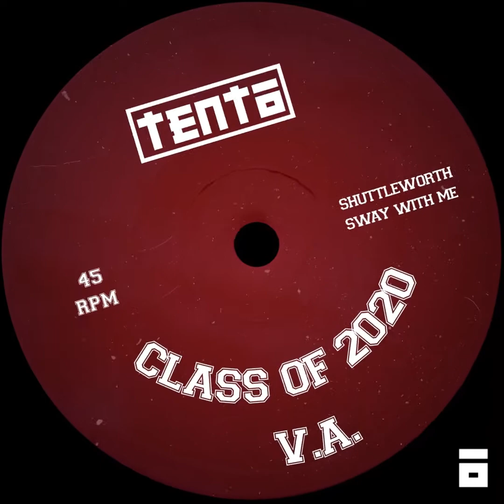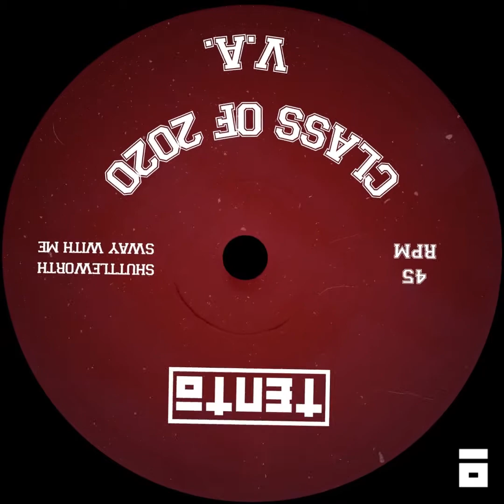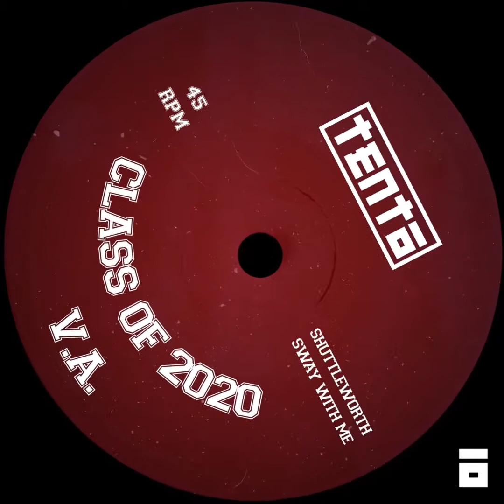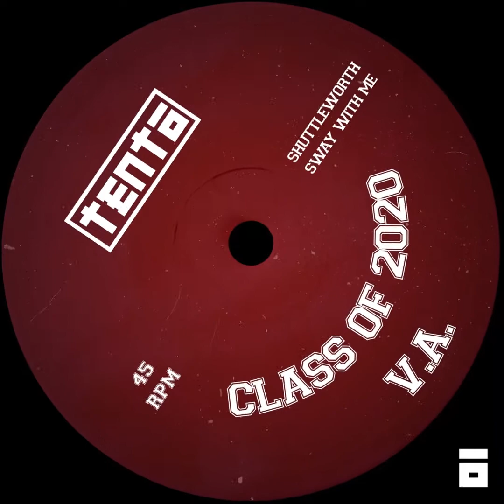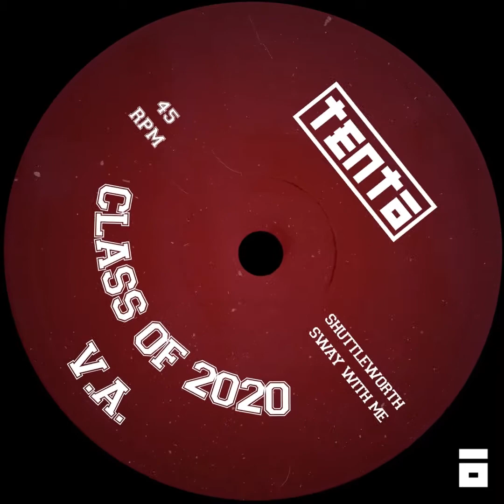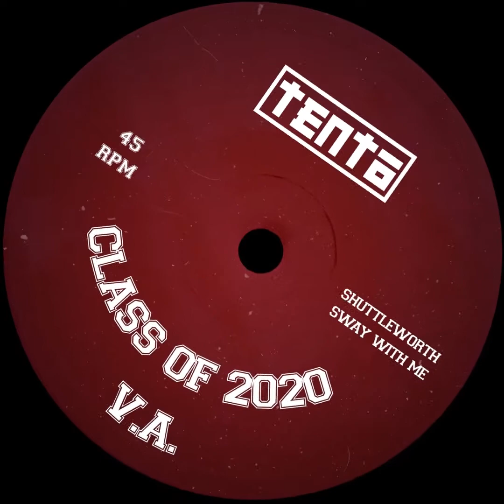Shuttleworth - Sway With Me (Original Mix)